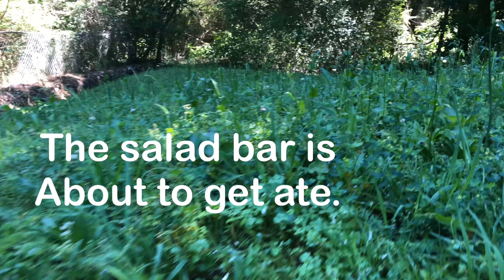Overgrown lawn must be cut in 25 mins, Cheap Weed and Feed works? plus the IG stolon episode!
Overgrown lawn cut in 25 minutes plus a lawn update.everybody has an overgrown lawn video. B Y D does't have many because I try to stay away from Overgrown lawns. so here is a yard Clean up time lapse that you may enjoy. plus does cheap weed and feed really work? well we put down a stay green weed and feed fertilizer, you must see these results.